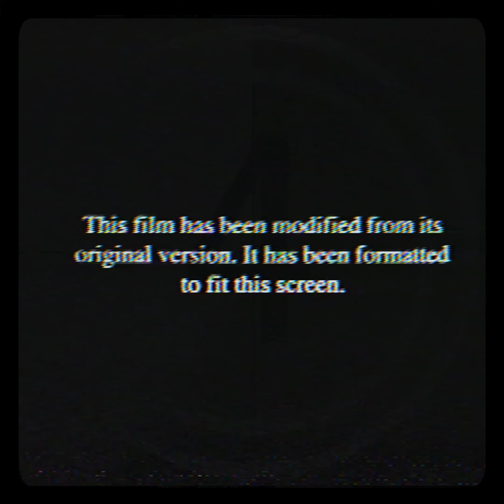JAY-Z - Bam (feat. Damian Marley) [slowed + reverb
We bring to you a fused slowed-down version of JAY-Z’s, Bam inked with reverb and a hint of..

Originally Produced by No I.D.